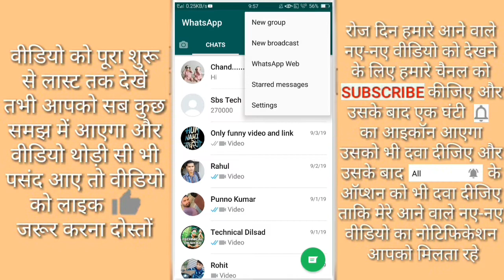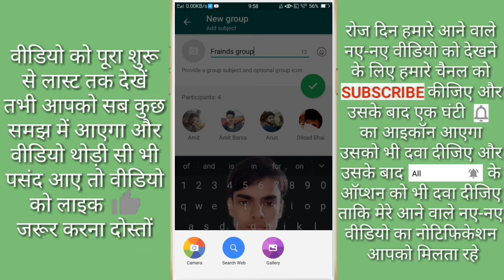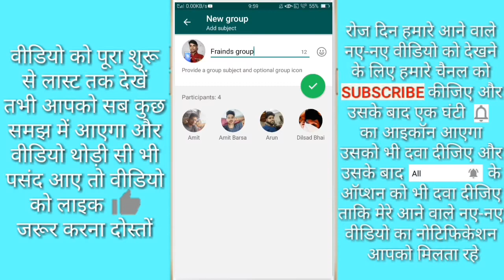Whatsapp par group kaise banaye // Whatsapp पर ग्रुप कैसे बनाएं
hello friends is video mein main aapko whatsapp par group banane ka tarika bataya Hai

to friends phir milenge Ek new video mein tab tak Ke Liye by Radhe Radhe bolna padega